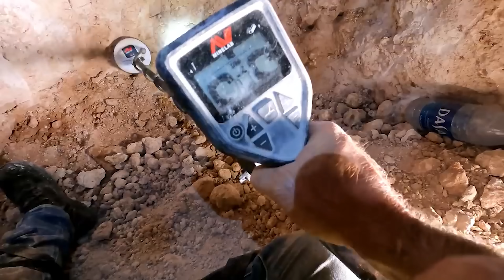Biggest Placer Gold Deposit Found with Gold Monster 1000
Join geologist Jeff Williams as he reveals the biggest placer gold deposit of nuggets ever found underground using the Gold Monster 1000 metal detector. This video is a must-watch for any gold hunting enthusiast!

💰 We are giving away a Minelab Gold Monster 1000 Metal Detector's, Bags of Paydirt and Silver Bars, so sign-up Now to win.

 ( paid link's )
Gold Panning Equipment :

Mining Tools:
2 mode Light for Hard Hat